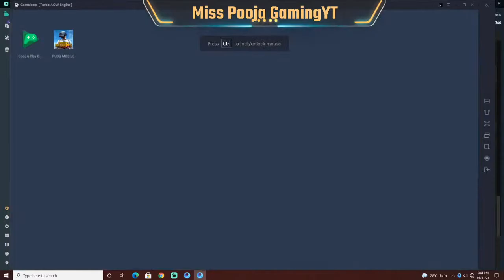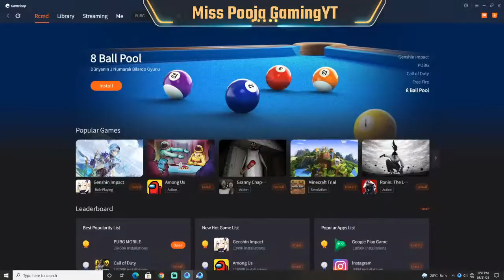BATTLEGROUND MOBILE INDIA WITH PLAY MISS POOJA | MISS POOJA(LIVE)